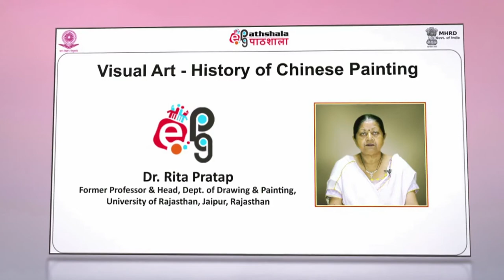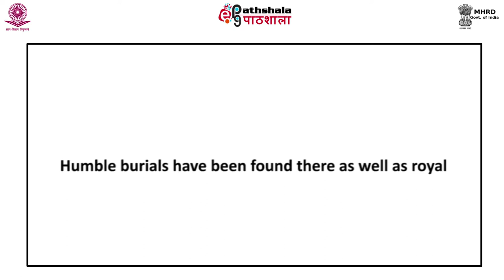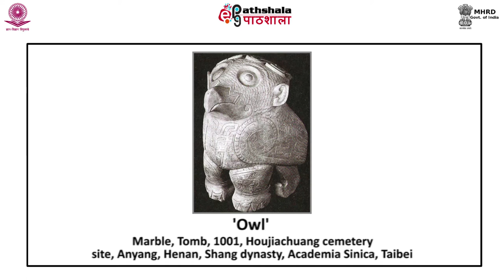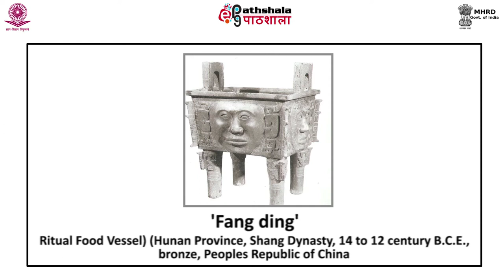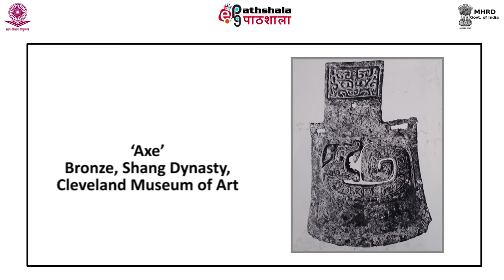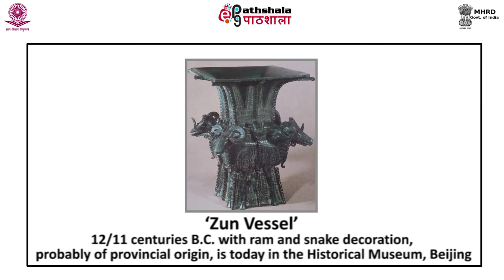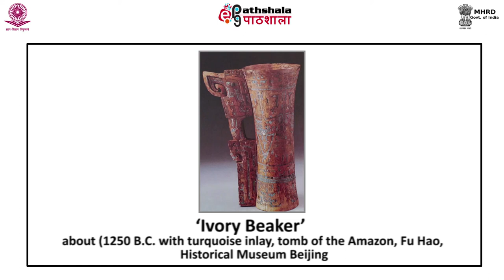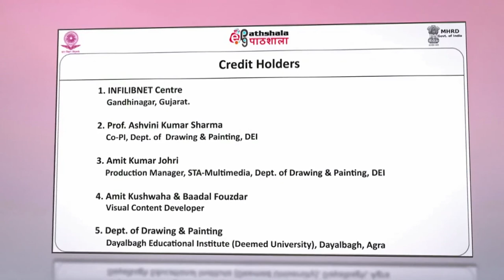M-03. The Shang Dynasty (about 1800-1027 B.C.E)